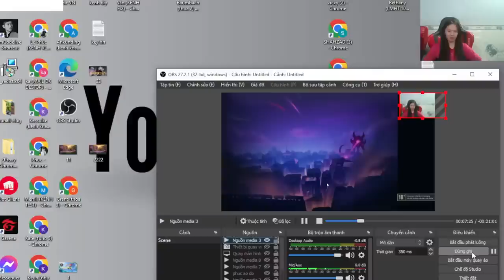Kanison | Let's Play Fun Game With Me Ep 01